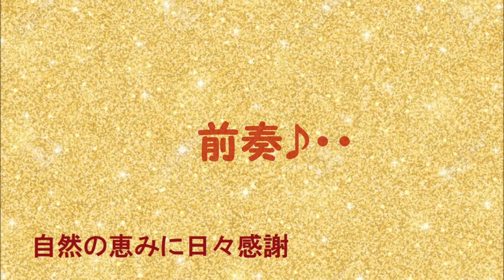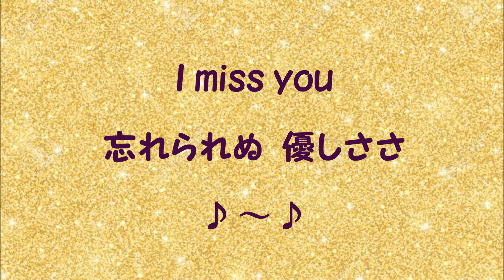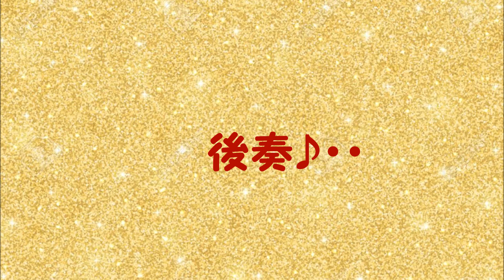『赤いルビー』／矢沢永吉を歌う_630 by 自然の恵みに日々感謝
1989年発売のアルバム「情事」から『赤いルビー』を歌いました。
作詞：売野雅勇・作曲：矢沢永吉
【歌詞】
霧雨に燃える　ルビーのピアス
銀色の街に　切なく赤い
哀しい幸福(しあわせ)を選んだお前

リムジンの窓で瞳を向けて
他人より寒い　横顔見せた
苦さに眉しかめ　グラスを空けた

苦いものさ　人生は･･･
夢が俺を離れない

心で想い出がナイフを研ぐよ
ピアノも消えたまま
しみるね夜が

裏切りより辛いのは
忘れられぬ優しささ･･･
I miss you